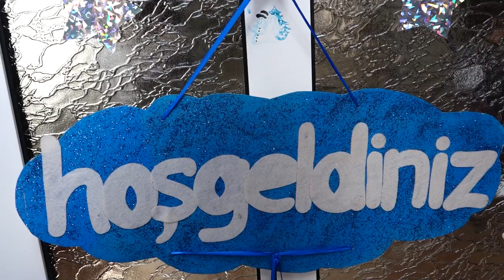SÜNET DÜĞÜN ŞAHİN PAŞA AYTOS 1 BÖLÜM